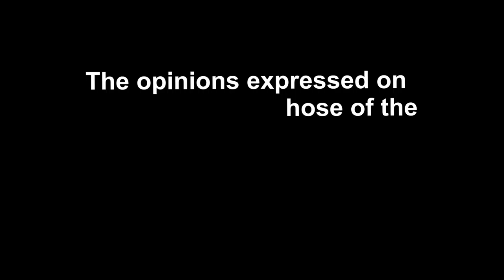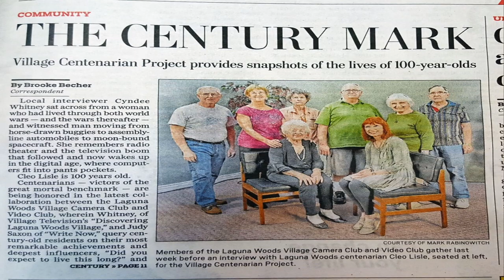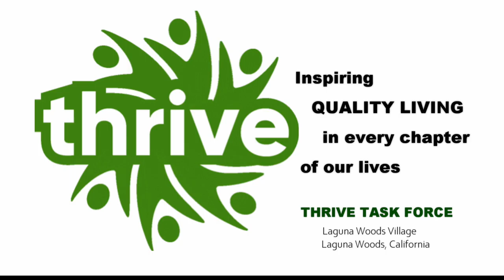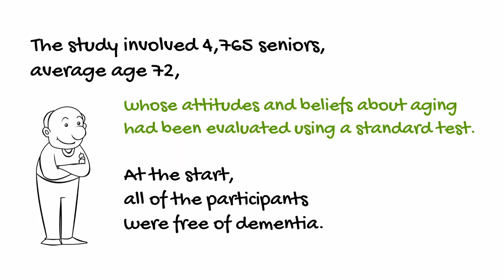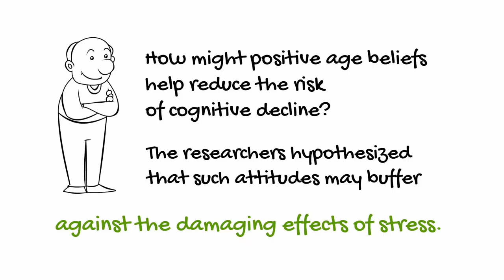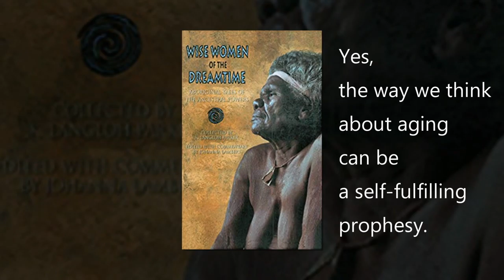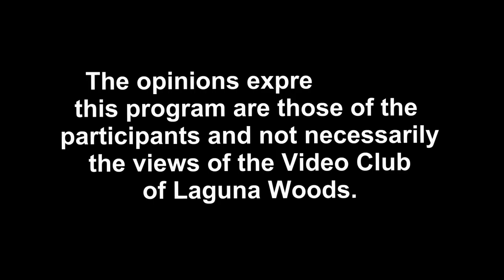Laguna Woods Stories April 2019